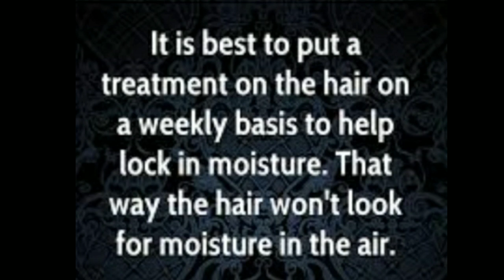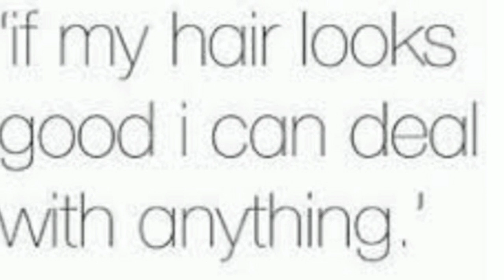SHORT HAIR NAKAKABATA BA TALAGANG TIGNAN??MELOTS JOURNEY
Follow me in IG : melissamanuel93

-- Im happy to meet you lots of love -  Momshie MELOT from MARINDUQUE ---